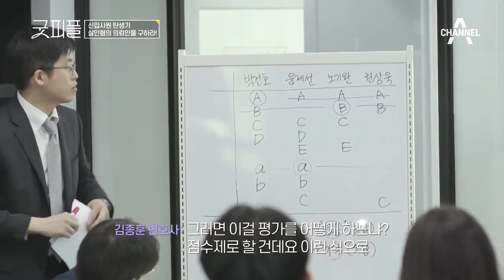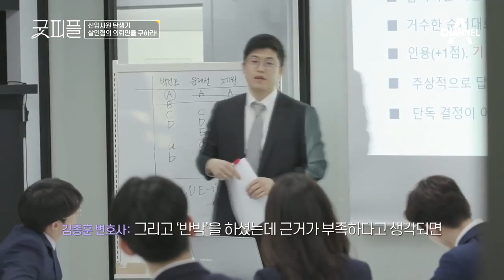인용이냐 기각이냐! 김종훈 변호사에게 듣는 이번 과제의 규칙은? l 굿피플 6회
인용이나 반박을 성공하면 점수를 얻고
기각을 받으면 차감이 되는 이번 과제의 룰!
이 과제에서 빛을 보게 될 인턴은 누구...?

'굿피플'이 되기 위한 사회 초년생들의 성장스토리!
굿피플 매주 토요일 밤 11시 방송